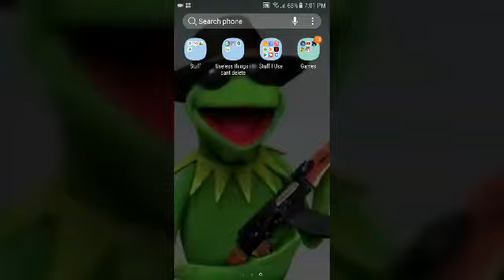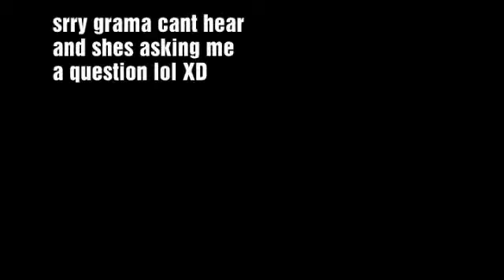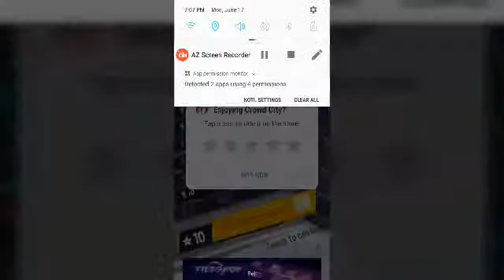The most cringey boring youtube video ever!